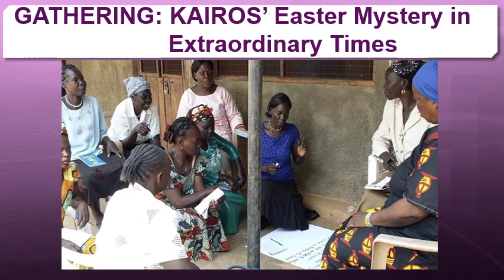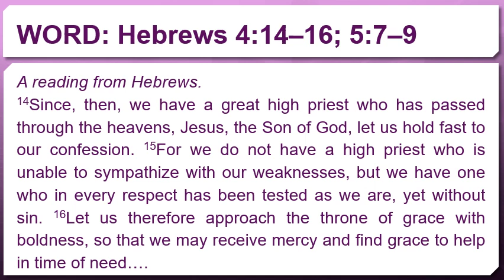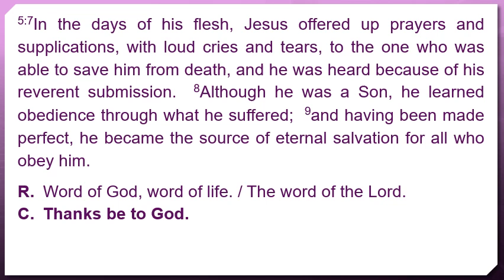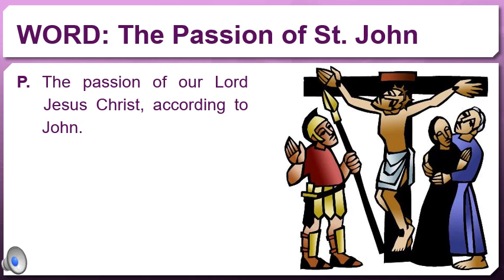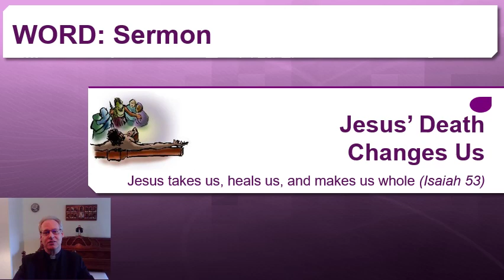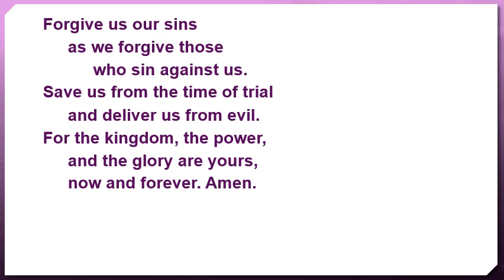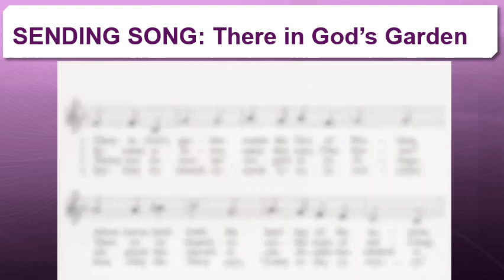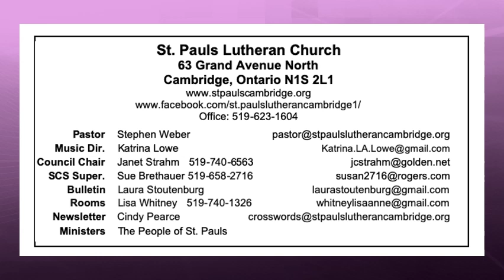Good Friday Worship 2020 04 10 Pandemic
An abbreviated worship service for Good Friday for St. Pauls Lutheran Church Cambridge, Ontario, during the pandemic prohibition against groups gathering.